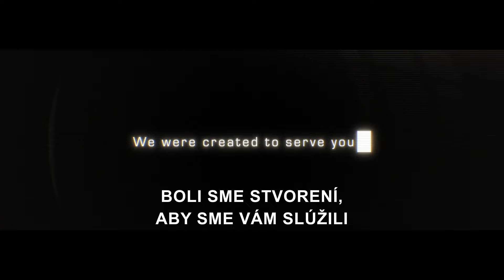Tvorca (2023) 15s Spot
V inách od 28. septembra.